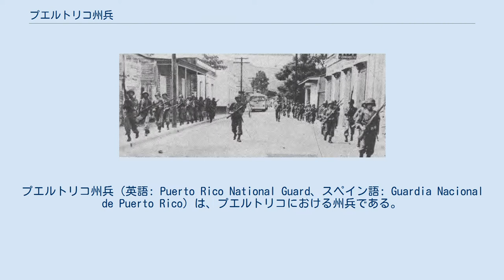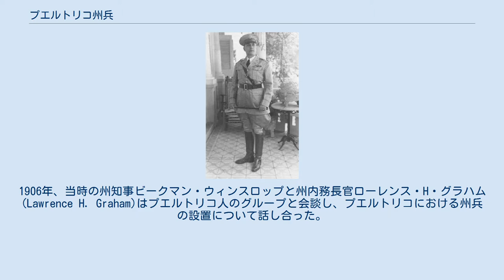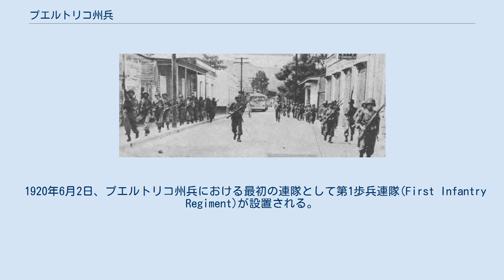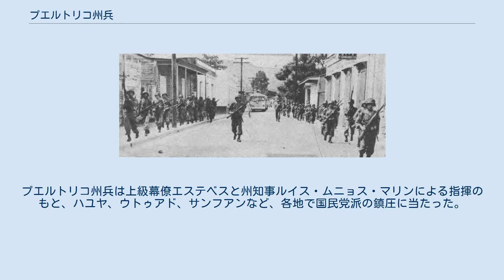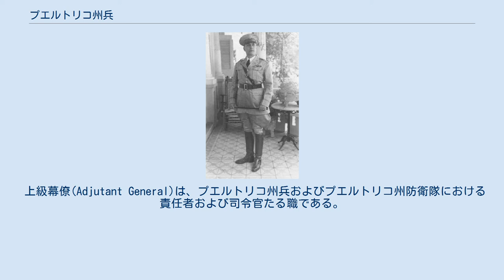プエルトリコ州兵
プエルトリコ州兵（英語: Puerto Rico National Guard、スペイン語: Guardia Nacional de Puerto Rico）は、プエルトリコにおける州兵である。
陸軍州兵と空軍州兵から構成され、陸空合わせた戦力はおよそ10,000人程度である。
 ルイス・エステベス将軍 1898年の米西戦争の後、スペインはアメリカ合衆国に対するプエルトリコの割譲に同意した。
その後まもなくして米軍上層部ではプエルトリコの軍事的価値に関する議論が始まったが、当初は軍事的価値よりもアメリカと中南米の貿易において果たす商業的価値がより大きいと見なされていた。
プエルトリコが軍事戦略上の要衝と見なされるようになるのは、20世紀初頭に起こった政治的変化の後である。
1906年、当時の州知事ビークマン・ウィンスロップと州内務長官ローレンス・H・グラハム(Lawrence H. Graham)はプエルトリコ人のグループと会談し、プエルトリコにおける州兵の設置について話し合った。
住民たちもこの動きを支持し、やがて町ごとにいくつかの中隊が設置された。
しかしこれらの中隊は連邦政府からの認可を得た戦力ではなかった為、制服や装備類は全て自前で調達しなければならなかった。
また、こうした動きは米国および米国の統治領における議会の承認を得ない武力組織の設置を禁ずる連邦法に抵触していると判断され、各中隊にはまもなく解散が命じられた。
 第一次世界大戦中、プエルトリコ人は州兵の第373、374、375歩兵連隊および正規軍のプエルトリコ連隊にて従軍した。
これらに所属した将兵およそ20,000人はいずれもキャンプ・ラス・カサスで訓練を受けた。
プエルトリコ人として最初に米陸軍士官学校を卒業した将校ルイス・エステベスは教官としてキャンプ・ラス・カサスに勤務しており、その中でプエルトリコ州兵の必要性を強く感じるようになる。
第一次世界大戦の終結後、エステベスは州知事アーサー・イエーガーと州兵の編成に関する会談を行った。
1919年、プエルトリコ州知事、プエルトリコ議会、および連邦議会による計画の承認を得て、正式にプエルトリコ州兵が設置された。
 1920年6月2日、プエルトリコ州兵における最初の連隊として第1歩兵連隊(First Infantry Regiment)が設置される。
同連隊は1922年12月26日に第295歩兵連隊(295th Infantry Regiment)として再編成された。
1936年3月1日、第295連隊に所属する大隊の1つが分離増強され第296歩兵連隊が新設された。
 1938年、少将に昇進したエステベスがプエルトリコ州兵上級幕僚(Adjutant General of the Puerto Rican National Guard)に就任した。
 1950年、ハユヤ蜂起の折、エステベスの指揮下で治安維持の為に出動したプエルトリコ州兵。
 1950年10月30日、プエルトリコ国民党は米連邦政府およびプエルトリコ政府に対する不満から、プエルトリコ各地で大規模な暴動を起こした（1950年代のプエルトリコ国民党による反乱）。
プエルトリコ州兵は上級幕僚エステベスと州知事ルイス・ムニョス・マリンによる指揮のもと、ハユヤ、ウトゥアド、サンフアンなど、各地で国民党派の鎮圧に当たった。
 上級幕僚(Adjutant General)は、プエルトリコ州兵およびプエルトリコ州防衛隊における責任者および司令官たる職である。
軍務局長、州兵長官などとも訳される。
 現職はフアン・ホセ・メディナ・ラメラ准将。
 ^ Vicens, Antonio (2012年). “Ponencia Vista de Transición Gubernamental 2012” (Spanish). 2014年2月27日閲覧。
 ^ El ataque Nacionalista a La Fortaleza; by Pedro Aponte Vázquez; Page 7; Publisher: Publicaciones RENÉ; ISBN 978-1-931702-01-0 ^ U.S. Department of Defense, DVIDS,